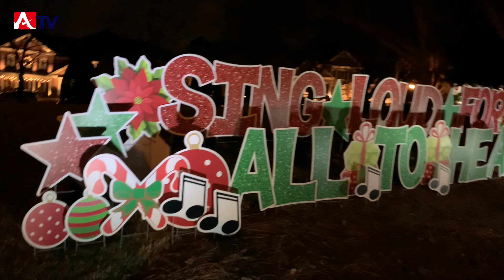Laurel Springs的孩子们为邻居唱出最美的歌